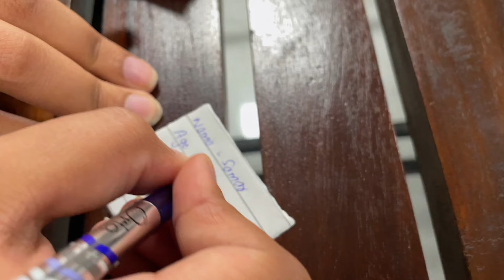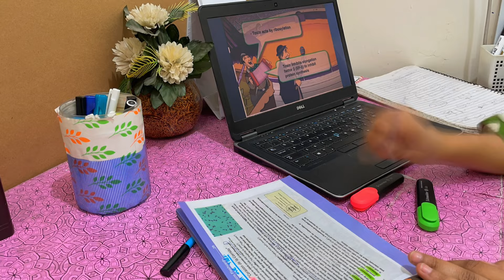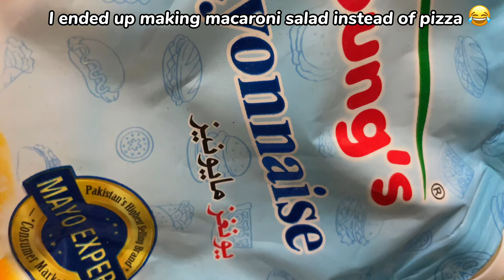Medschool Vlog | A Day in My Life | King Edward Medical College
So I'm back with another vlog guys.Hope you enjoy watching!

Don't forget to show some love guyss❤

Here’s the link to my Instagram account so we can connect (I post here almost everyday):

I'm trying my best to produce quality content for you people and I assure improvement with each coming video so please consider subscribing to the channel to become a part of my YouTube family.